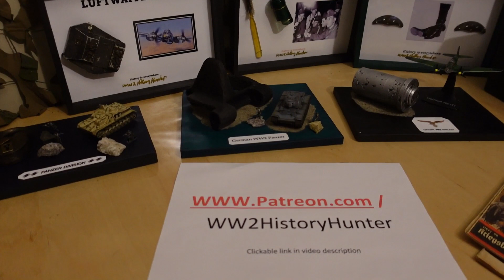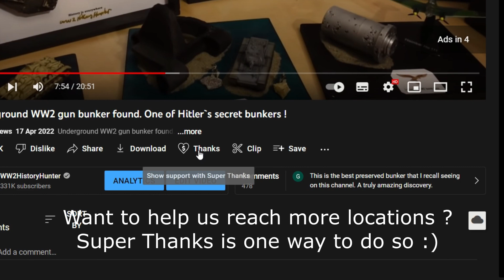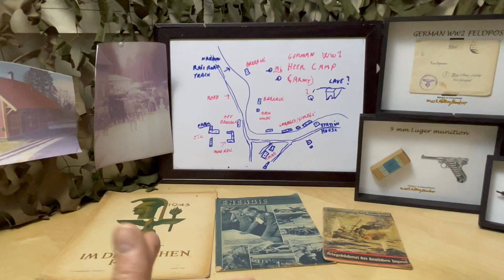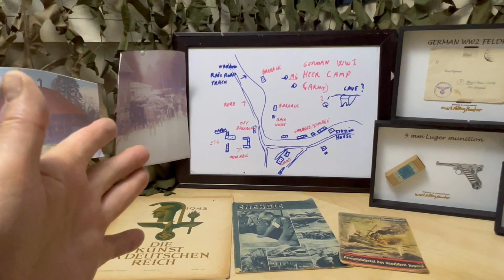U-boat camp. Hitlers U-boat Wolfpack crews were here in full force.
U-boat camp where the Wolfpacks of Hitler`s Kriegsmarine crew lived.
It is still here and it has some AMAZING features like a FLAK tower and swimming pool !

Check out my monthly WW2 diorama giveaway videos in the beginning of each month.Beautiful WW2 artifacts for my supporters.

My underwater exploration gear :
QYSea Fifish V6S & V6 and Fifish V6 Expert.
With a gripper to recover artifacts from the deep !
Omni directional and totally awesome for underwater exploration !